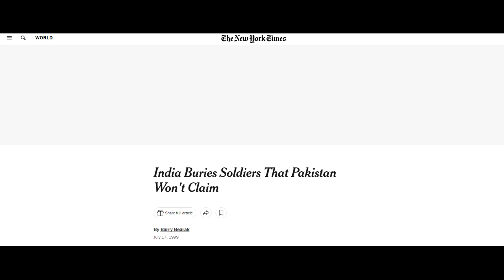Captain Saurabh Kalia | Kargil War | Indian Army | Indian Defence Forces | Tamil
Saurabh Kalia was an officer of the Indian Army who was killed during the Kargil War while being held as a prisoner of war by the Pakistan Army. He and five soldiers in his patrol group were captured by Pakistani troops following a gunfight at the Line of Control and tortured prior to their execution. This video tells you the story of these six brave Indian soldiers.

Hai, if you're a fan of the Indian Defence Forces, this channel is for you. In this channel, we talk about the past, present and future of the Indian defense forces. Be it the Indian Army, Indian Air Force, Indian Navy, or Special Forces, we discuss everything in detail. We have a special section called "Indian Heroes", which tells you incredible stories of our legendary warriors. Jai Hind.